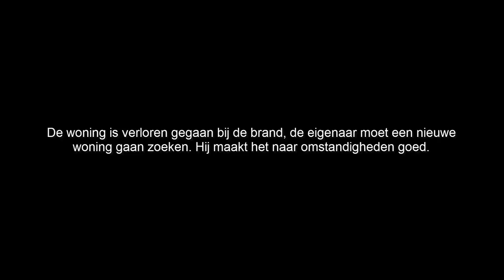GTA 5 roleplay brandweer - Prio 1 naar een uitslaande gebouwbrand!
HULPMIDDELEN

---SCRIPTS---